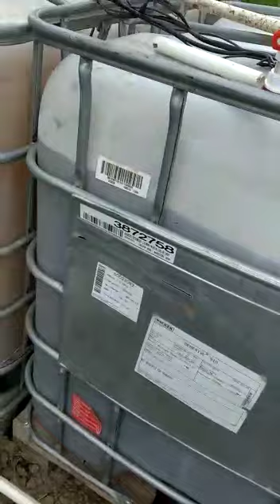ओरगैनिक खेती करने के लीए कौनसी कौनसी खाद और कैसे तैयार की जाती है ये बताया Organic agriculture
Video from Pardeep